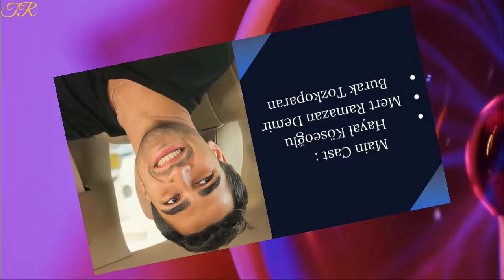Top 5 Mert Ramazan Demir Drama Series 2024 || Mert Ramazan Demir Drama List 2024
--Top Turkish Actors
--Top Turkish Actresses
--Handsome Turkish Actors
--Beautiful Turkish Actresses